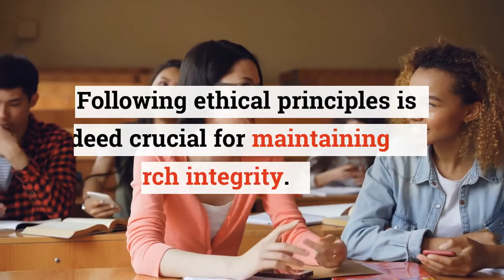Research Ethics & Misconduct: What Researchers Need to Know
"Are you aware of the research ethics that you need to know as a researcher? Check this video and find out more about research ethics and misconduct as a researcher. Abiding by the ethical rules is necessary, even in the field of research. Ethical rules are applicable for both researchers and research participants. Know more about research ethics and misconduct through this article Staying updated and well aware about the industry is important for everyone. We, at Enago Academy, have enormous resources for you to explore through. However, reading descriptive blog articles can be very time-consuming for busy researchers. So, here we are, with a number of short videos, adapted from the blog articles, but with all the key highlights from the same. Don’t miss them! You can follow us on